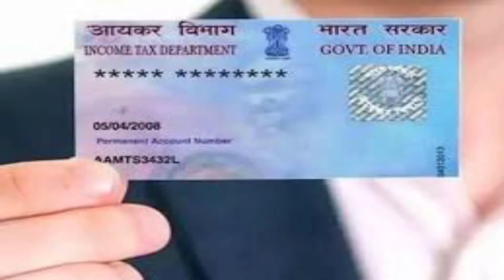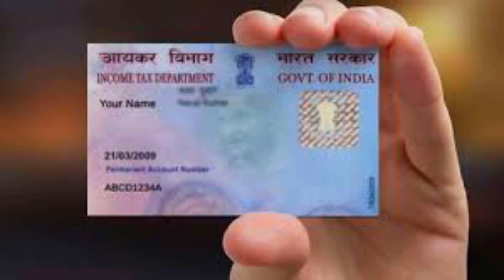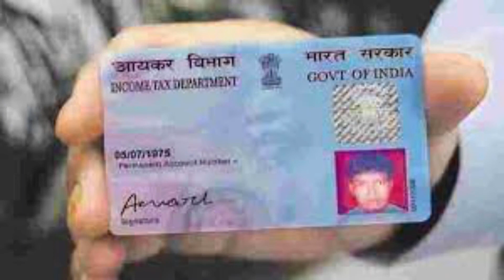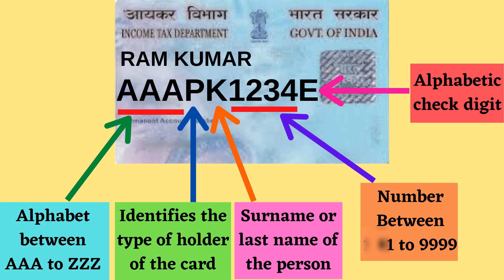पैन कार्ड के 10 अक्षर का मतलब जाने | What does 10 digits in PAN card mean | PAN Card 5th digit mean?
In this Video i have explained in detail about the PAN card number. I have explained what does 10 digit in PAN Card represent.

Maine es video me ye bataya hai ki PAN card number ke bare me detail me bataya hai. Maine ye bhi bataya hai ki PAN card ke 10 digit ka kya matlab hota hai. video ko pura dekhe aur detail me jane.

Pubg और Zoom App Ban नहीं हुआ क्यों जाने पूरी खबर | Pubg and Zoom App not Banned in India Why? :

Tik Tok and 59 Chinese App Banned in India 29/06/20 | टिक टोक समेत 59 चीनी ऐप भारत में प्रतिबंधित :

Pubg भी होगा Ban सरकार लाएगी दूसरी लिस्ट | Government to Ban Pubg Chinese Mobile App Banned 2nd List :

How to use Dual App Feature in Redmi Mobile | Two app in one mobile without rooting it :

How to cast Tenor (10.or) Mobile to laptop | Tenor (10.or) Mobile ko laptop me kaise cast kare :